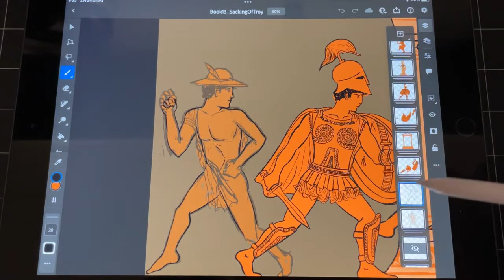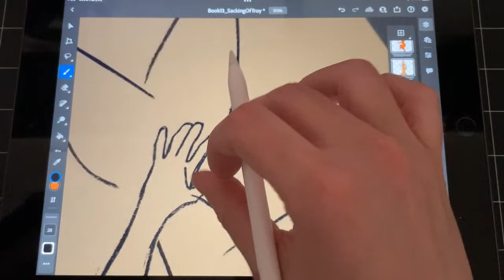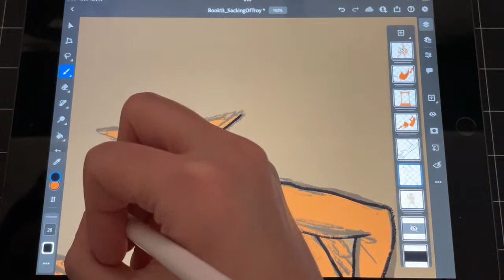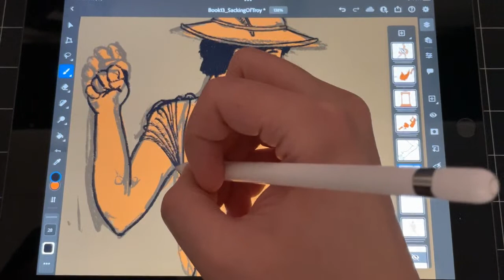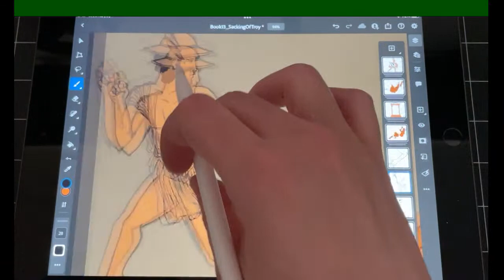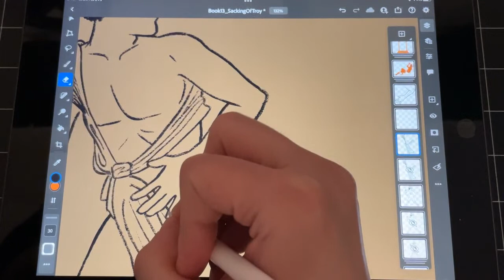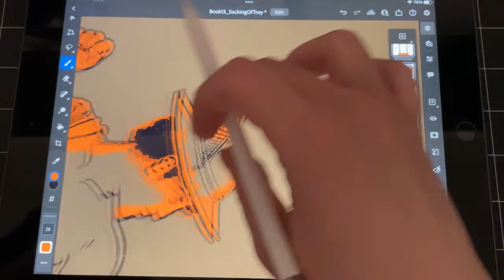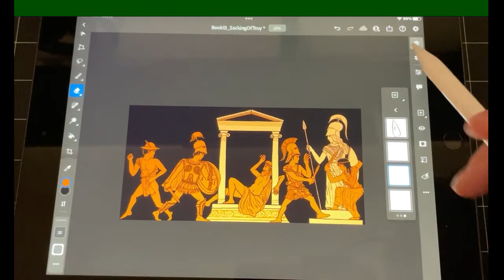Greek-Style Illustrations (Posthomerica) - PART 114 - DESTRUCTION OF TROY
The book is now available worldwide!
➢ I broadcast every day on Twitch and YouTube! During the streams, I will only read chat messages from Twitch, but every episode is saved permanently onto this YouTube channel and organized into playlists for future viewing. I hope you enjoy the show!